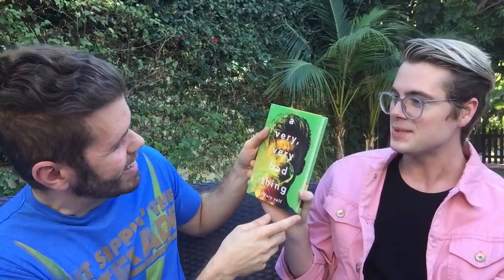Jeffery Self And Me Are Gay, Gay, Gay! | Perez Hilton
He's super talented and funny! A gifted writer and actor! I've been a fan Jeffery Self's for over a decade! So happy we got together to chat about his new book, his new TBS show and lots of queer stuff! Watch! Enjoy! SHARE!